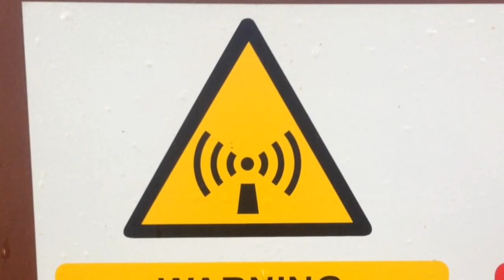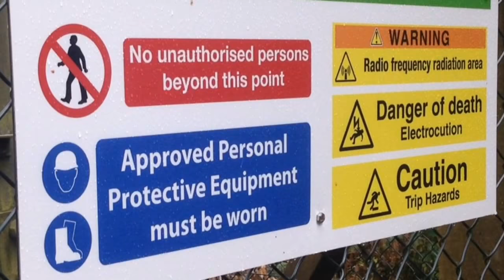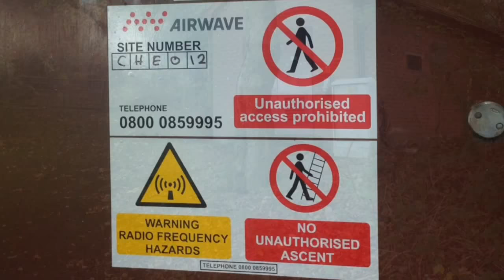Frodsham AAOR The Beacons - Mersey Gun Defence Area. Anti-Aircraft Operations - Royal Artillery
The former Anti-Aircraft Operations Room (AAOR) at Beacon Hill, Frodsham was one of twenty-eight purpose-built examples constructed for the Royal Artillery between 1950 and 1951. It was under the command of 4 Group, 79 Brigade and controlled the gun sites in the Mersey Gun Defended Area. The operations room received long-range radar reports of the approach of hostile aircraft from the RAF’s Master Radar Stations. A trial Yellow Yeoman (Type 82) tactical control radar associated with the AAOR would then pick up and track the targets before they were allocated to the automated gun sites within their GDA.

Their role was short lived, and following the abolition of Anti-Aircraft Command in 1956, the bunker was acquired by Cheshire County Council in 1961 which converted it into a Civil Defence Training Centre. This new use was also short lived as the Civil Defence Corps was disbanded seven years later in 1968. Having stood empty for some time, the building was refurbished in 1986/87 and became the Cheshire County Standby Emergency Centre and the Cheshire Fire Brigade County Standby Control Centre; the main control at the time being in Winsford.

The building is now secure and owned by Cheshire West and Cheshire Council. Used as a training facility and archive storage.